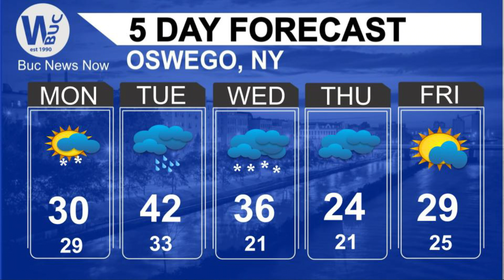BNN Jan. 7, 2019